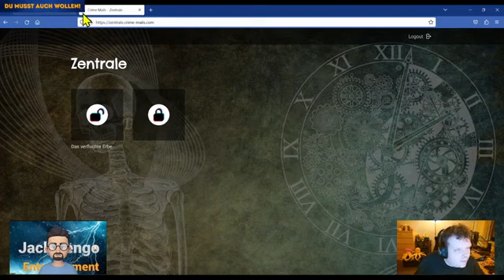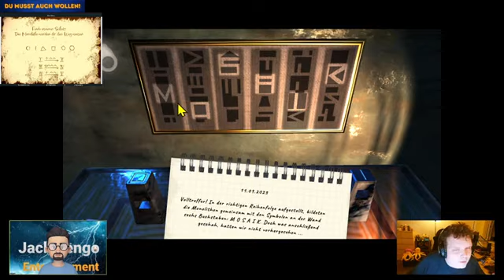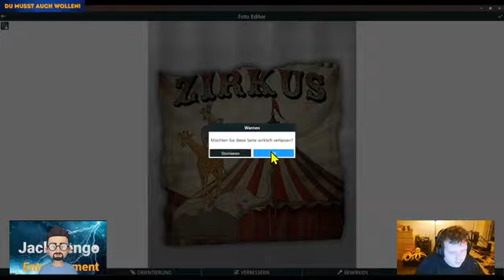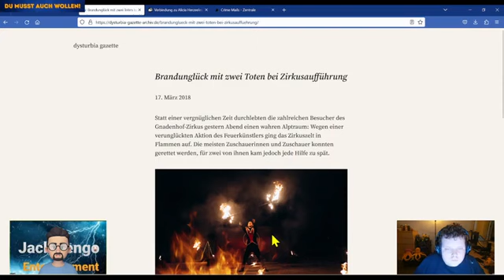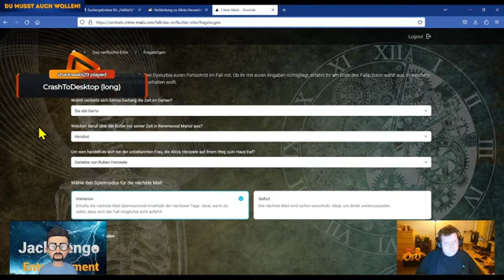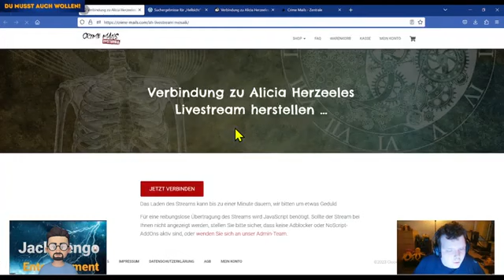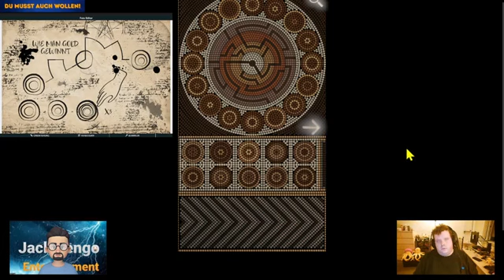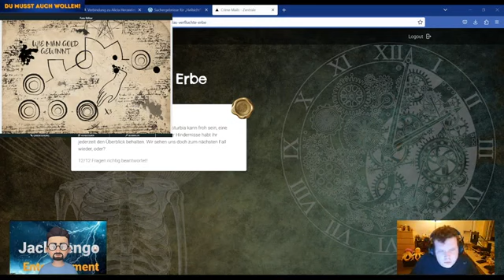Wahlianz Rätselkammer Detektei Bottwahl Fall 1 Das verfluchte Erbe #2 Crimemails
Meine Weihnachtsgeschichte Das Kohlenkind

Döppke 1 Mein Name ist Döppke

Döppke 1 als E-book